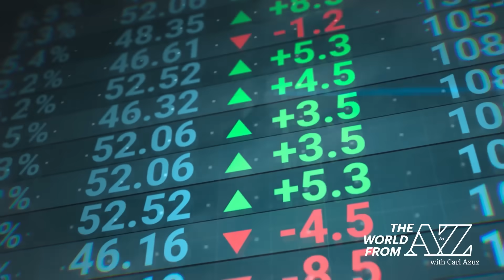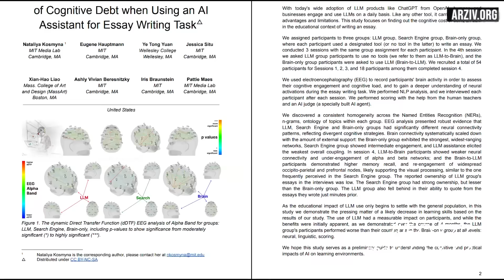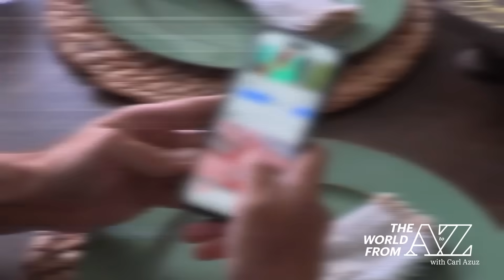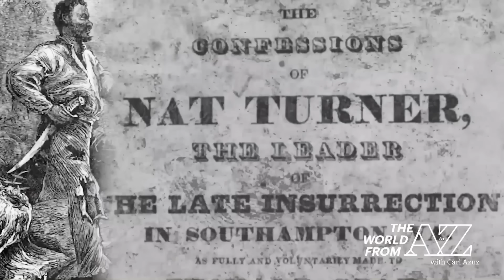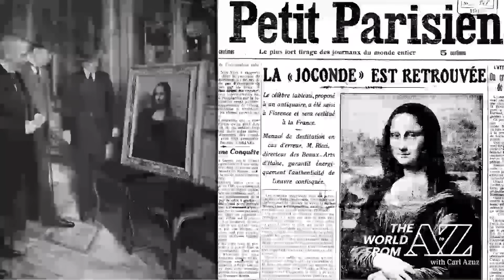Does Using AI Weaken Brain Activity?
A recent study suggests brain activity weakens when people use AI chatbots to write essays, but the science is far from settled. Modern life hurls a slew of distractions our way, but we have some tips for staying focused. In a European city inside the Arctic circle, decades of mining prompts the relocation of houses and historic buildings. And in an eastern African country, a company attempts to harness and repurpose an invasive species. Plus: a real-life roadside rodeo!